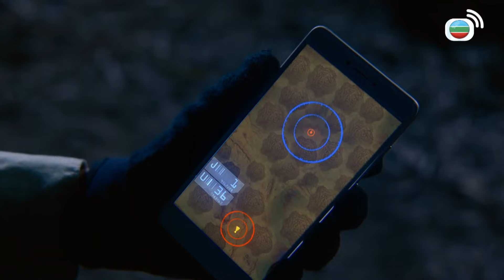變態綁匪綁架人質為咗玩活靶射擊？！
簡曜洋(馬國明飾)、顧家強(陳山聰飾)、喬寶寶(唐詩詠飾)、喬帶囡(林子善飾)曾是反恐特勤隊的「四劍俠」，一次行動的一個錯誤決定，令四人各散東西，情誼不再。後來，一宗無差別殺人事件令四人重遇，惟當中的怨恨仍糾纏不清。隱形任務戰略部隊是反恐情報組另一精銳，主管方國希(江美儀飾)賞識寶寶，招攬麾下；隊內仰慕拍檔曜洋的杜小婕(劉佩玥飾)得悉寶寶與曜洋的前戀人關係，從此「開戰」。鬧市發生連串爆炸案，寶寶調查時向獄中極度重犯匡勝天(陳展鵬飾)求教，過程意外地順利，原來勝天潛藏着巨大陰謀…